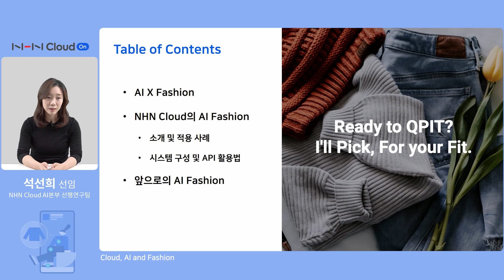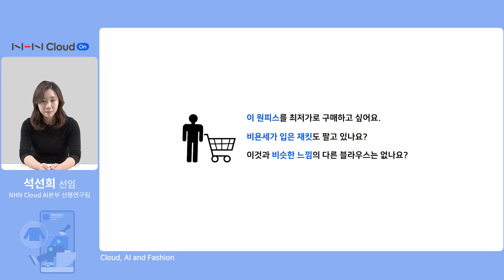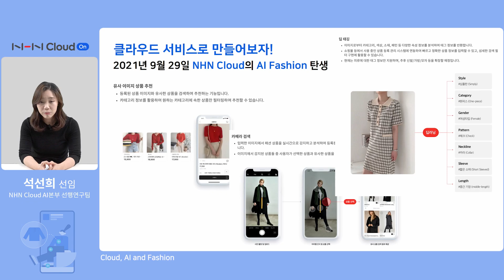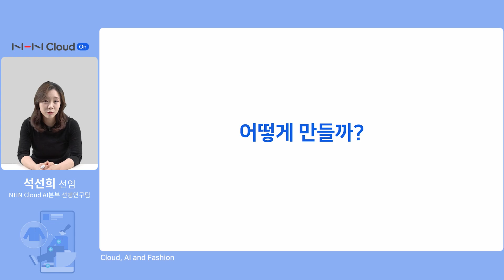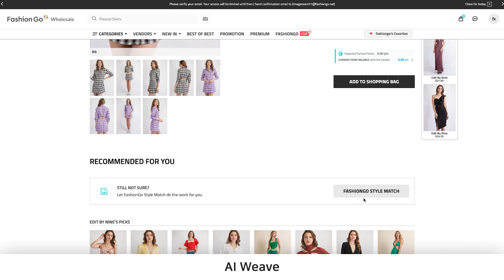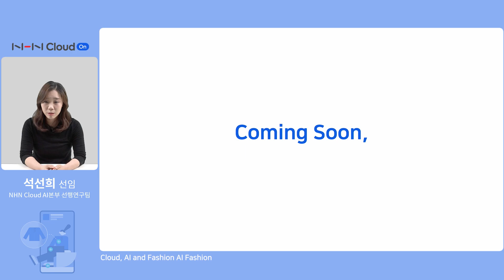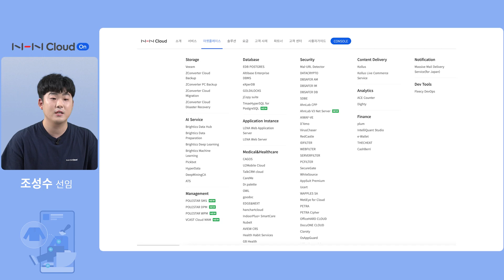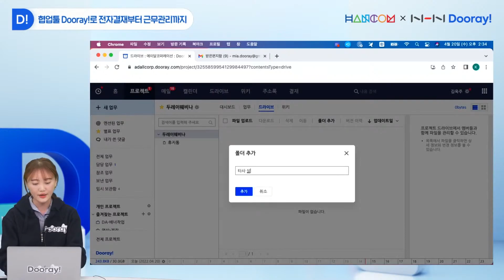NHN Cloud On 웨비나 3｜패션 산업에서는 AI 기술을 이렇게 활용합니다.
NHN Cloud의 정기 웨비나, On의 세 번째 세션을 다시 보기로 시청하세요!

인공지능(AI)가 파고든 패션 산업과 성공 사례를 통한 비즈니스 활용 전략을 소개합니다.
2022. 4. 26.(화)에 진행된 웨비나를 통해 더 자세히 알아보세요!

00:00 – 26:07 | AI Fashion 활용 전략 톺아보기
26:07 – 39:08 | NHN Cloud 언박싱

[지금 바로 등록하고 알림 받기]
매월 마지막 주 화요일 2시, 비즈니스 가치를 극대화할 수 있는 맞춤형 클라우드를 만나보세요!